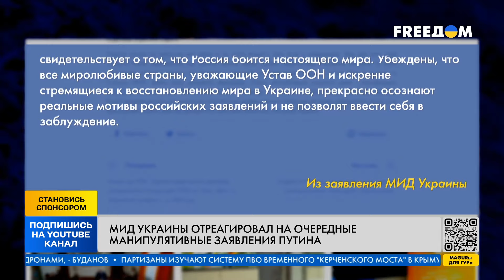План путин ПРОВАЛИЛСЯ! Есть ВАЖНОЕ РЕШЕНИЕ КИЕВА! Чего ожидать от саммита? — Рейтерович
Политолог Игорь Рейтерович прокомментировал саммит мира в Швейцарии. Как глобальный саммит мира изменит позицию стран, касательно войны в Украине? Почему Украина выносит на саммит только 3 пункта мирного плана?